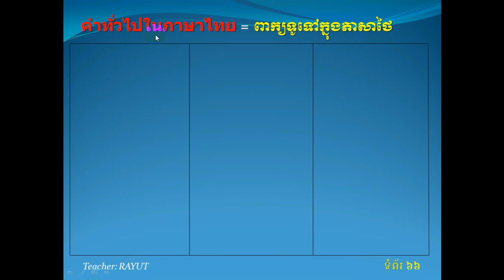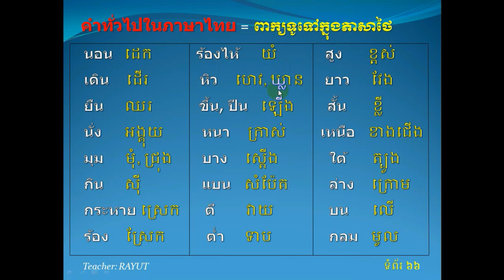Learn Thai Language in Khmer - Thai Words part#1